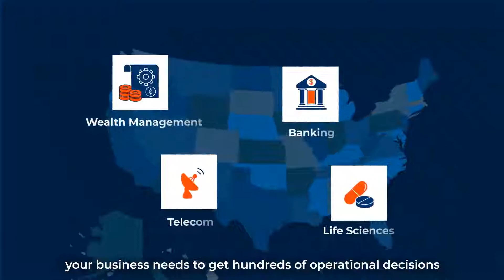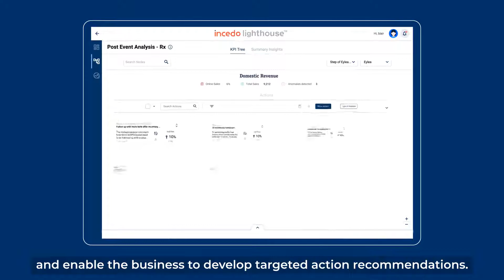Incedo Lighthouse™ - Next generation, AI-powered decision automation platform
The Incedo Lighthouse™ platform helps organizations realize true business value by scaling AI and data assets to improve customer engagement and deliver operational effectiveness by enabling intelligent, personalized, real-time and automated decisions integrated into operational workflows.

Incedo Lighthouse™ helps implement an iterative Data-Insights-Action capability by integrating with the existing data and AI technology stack. This allows business users to operate in a self-service, low-code environment to accelerate the problem discovery process, reduce the time to insights and automate targeted actions through workflows in the Systems of Engagement.

Incedo Lighthouse™ is available immediately to enterprises in the Banking and Financial Services, Life Sciences, Telecommunications, and Product Engineering industries. For more information on the platform and real-world applications, please